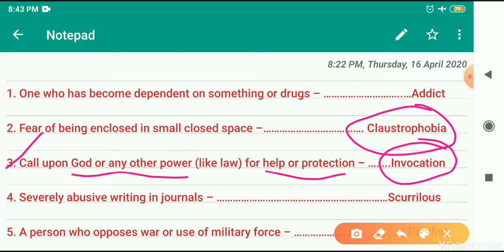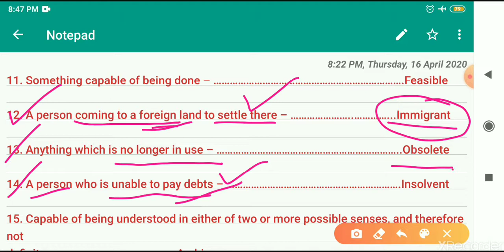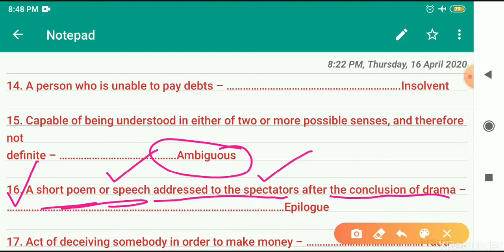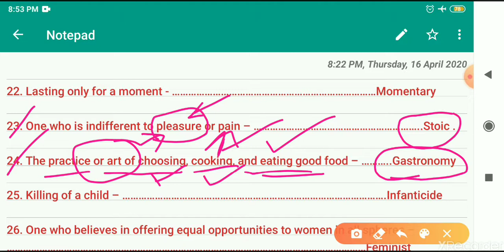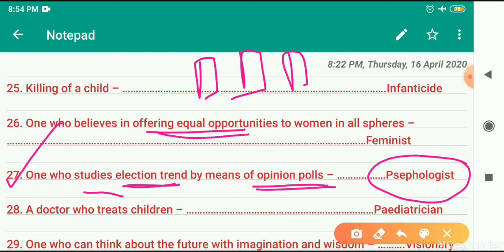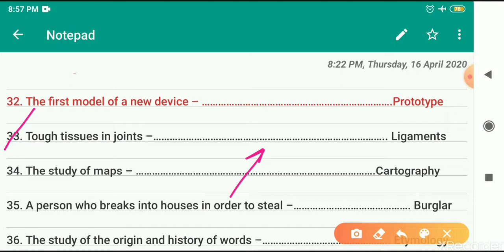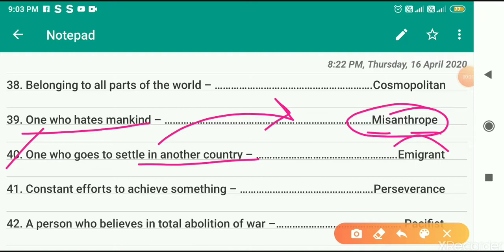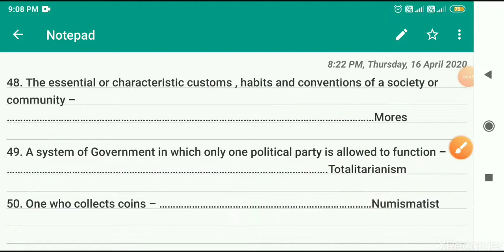One word substitution || for wbcs||Excise main|| in bengali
In this video I will discuss about wbp main constable one word substitution with Bengali meaning with 100% guaranteed common.